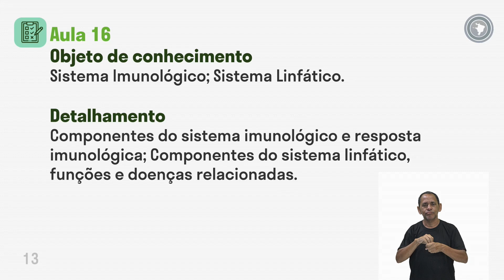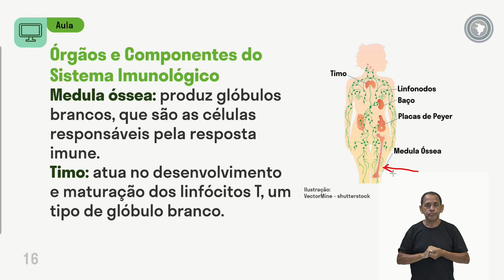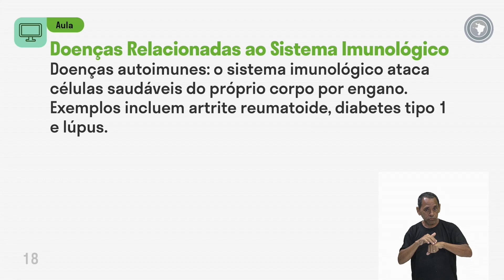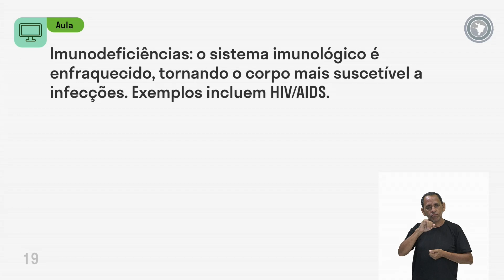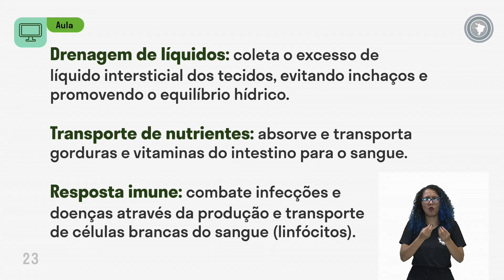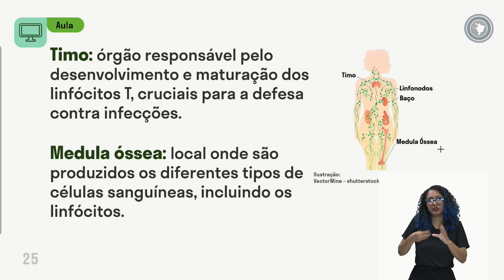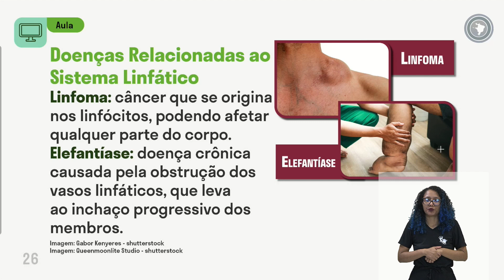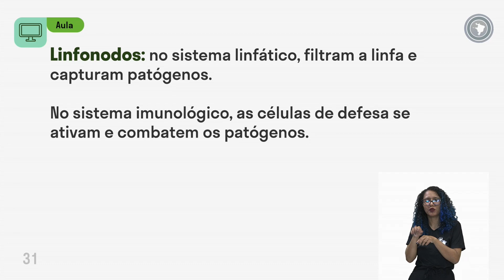Biologia - Aula 16 - Sistema Imunológico; Sistema Linfático.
Componentes do sistema imunológico e resposta imunológica; Componentes do sistema linfático, funções e doenças relacionadas.